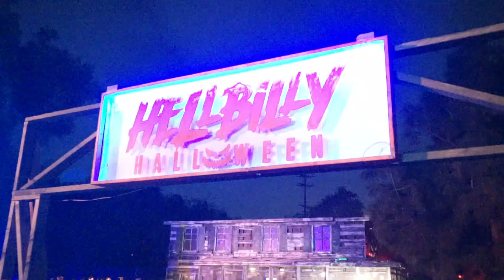NEW Hellbilly Halloween | Full Walkthrough | Los Angeles Haunted Hayride 2023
Los Angeles Haunted Hayride returns for the 2023 Haunt Season and a new maze called Hellbilly Halloween!
(Description and Links for things)